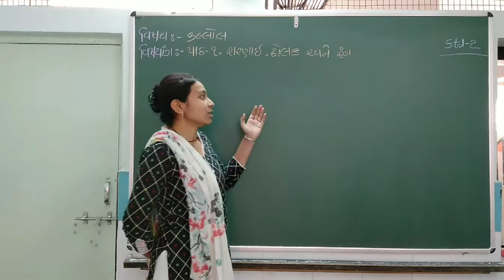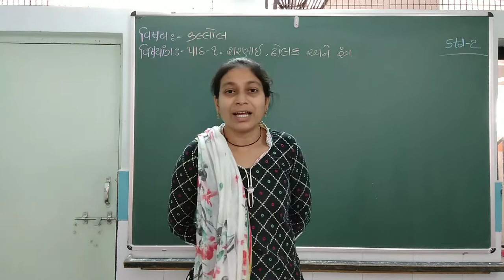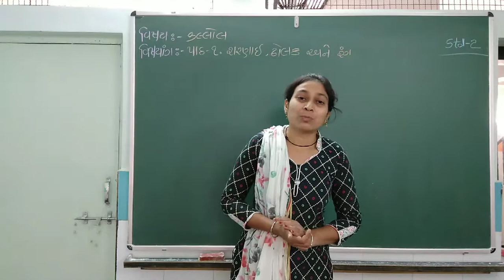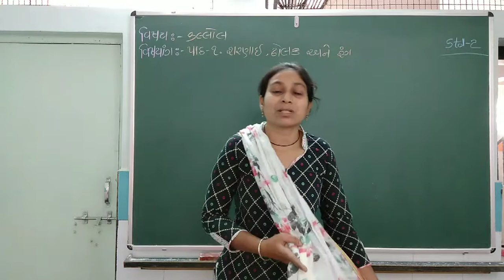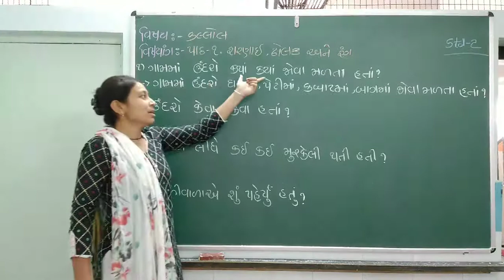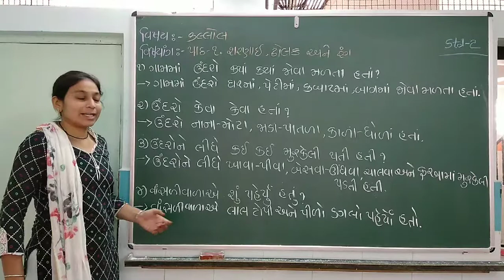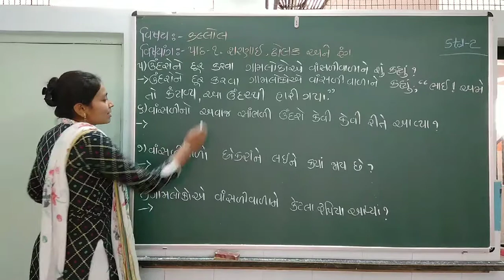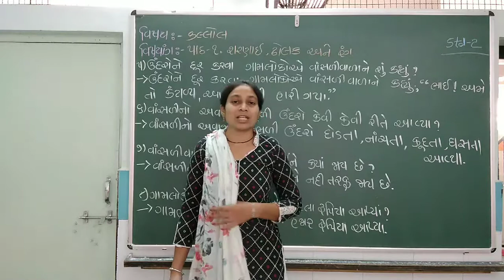ધોરણ - ૨, વિષય - કલ્લોલ, વિષયાંગ - પાઠ - ૧. શરણાઈ, ઢોલક અને રંગ (રિવિઝન)(હિના મેડમ)